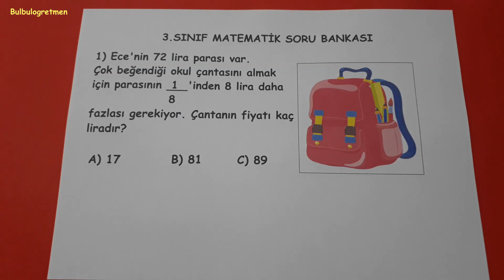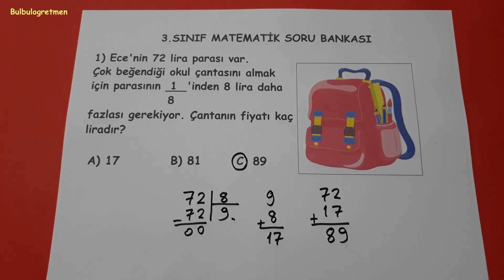3.sınıf kesirler sorusu (SORU BANKASI 1.SORU) @Bulbulogretmen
Merhaba, soru bankası bölümünde matematik dersinden 1.soruyu sizlere anlattım.
Başarılar diliyorum.